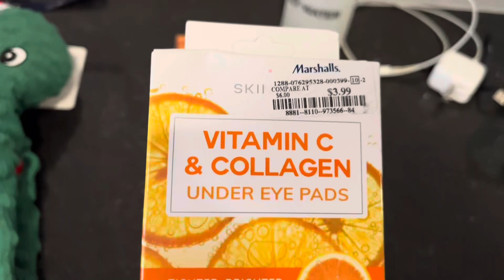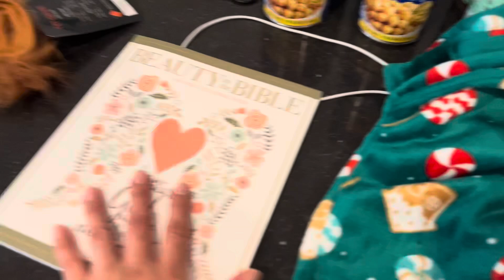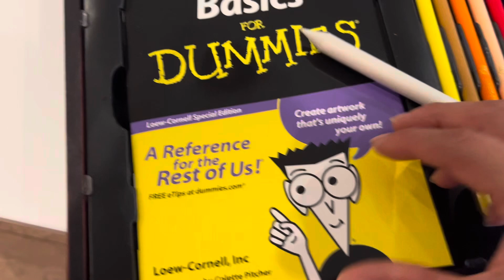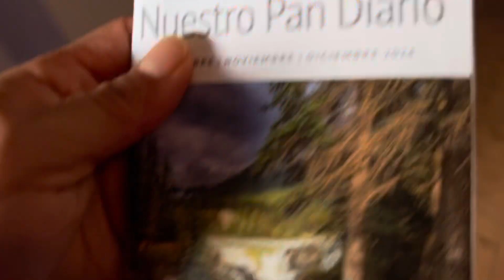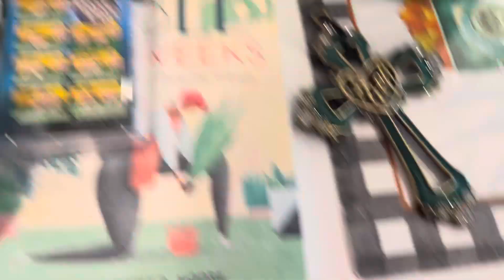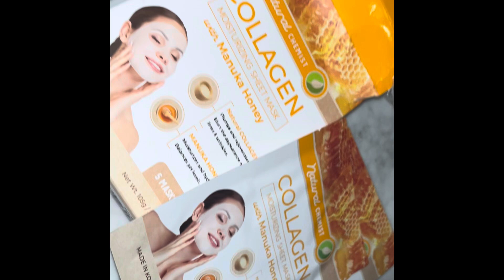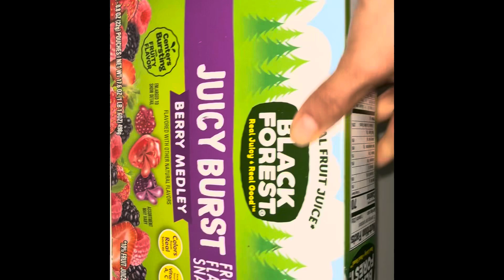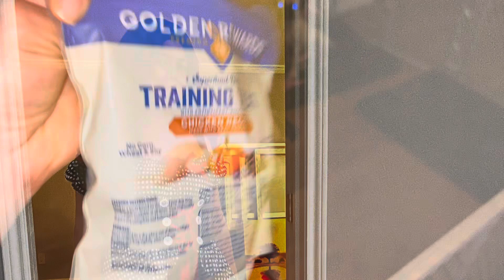October 31, 2024